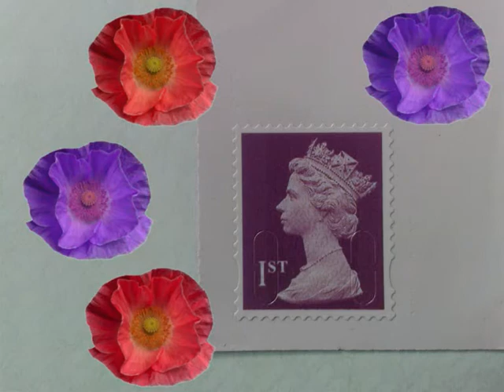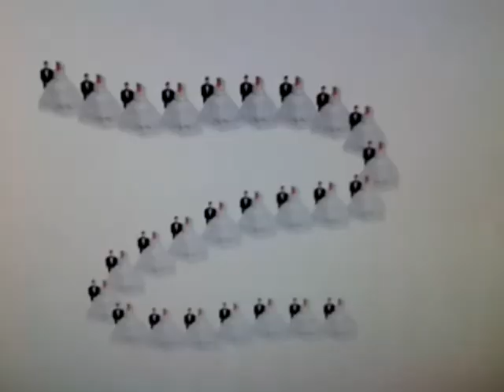What a delightful title this has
The yellow character went elsewhere (the photo was taken months ago haha!)!  :-)

'Stamps' (not including the postage stamp!) are from 'Picture It!' (software on my 'old' computer).